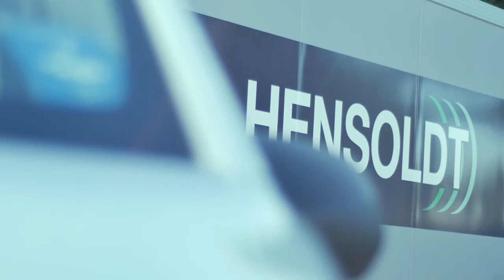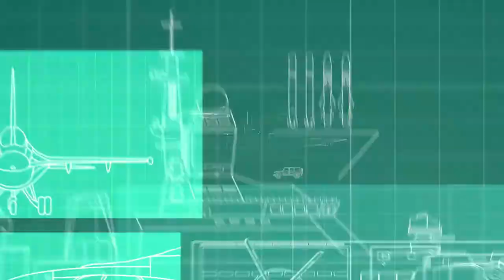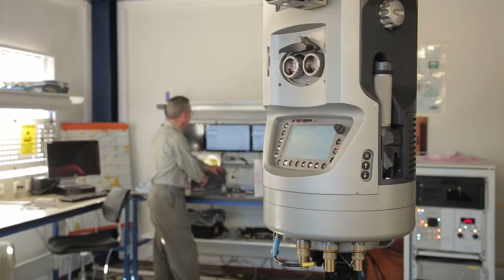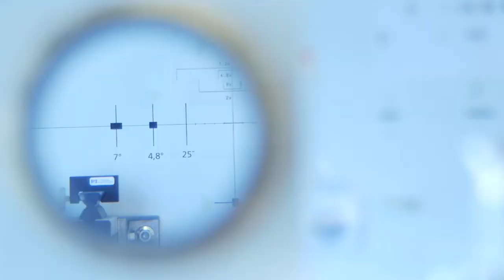Hensoldt SA Launch